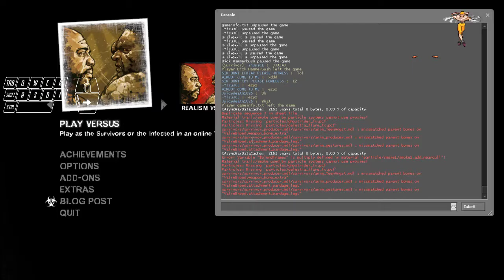Creampie a gringos hasta el ragequit xD